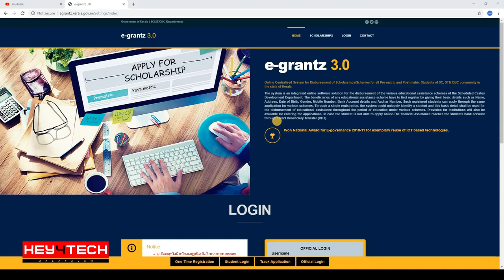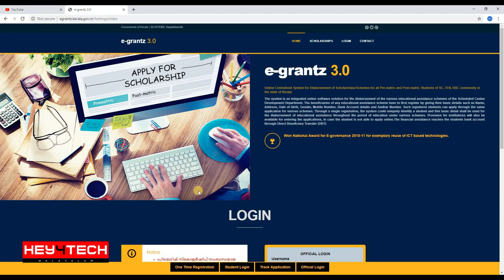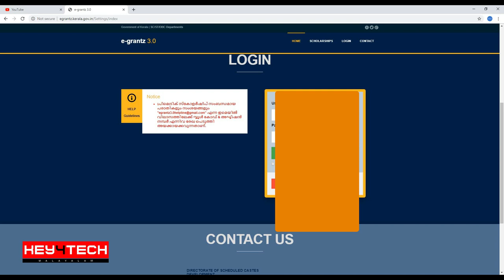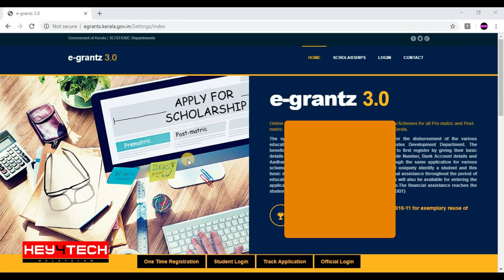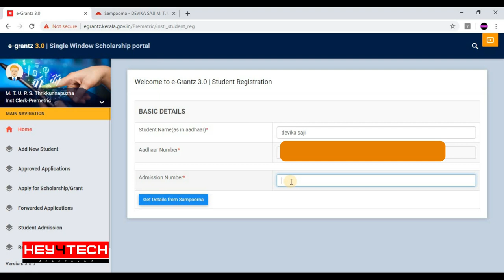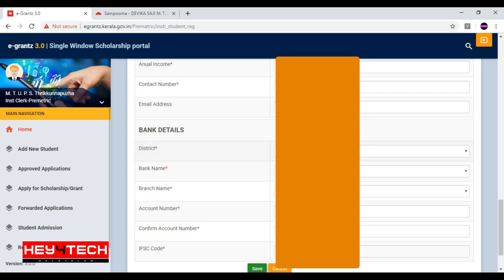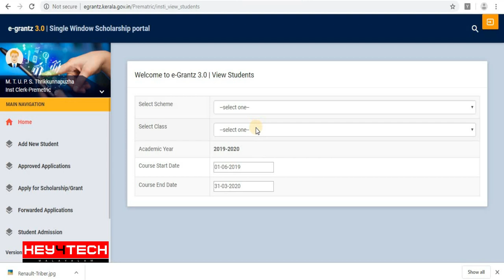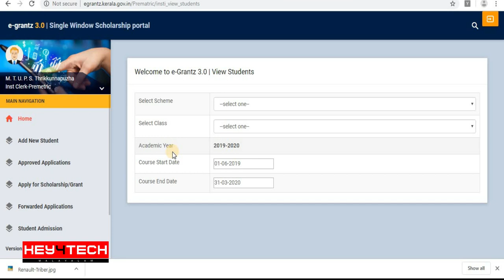E-grantz 3.0 Full Malayalam Tutorial | ഒബിസി, ഒഇസി, എസ്.സി, എസ്.ടി സ്‌കോളര്‍ഷിപ്പ്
ഒബിസി, ഒഇസി, എസ്.സി, എസ്.ടി വിഭാഗങ്ങള്‍ക്കുള്ള സ്‌കോളര്‍ഷിപ്പിന് അപേക്ഷിക്കുന്ന e-grantz 3.0 പോര്‍ട്ടലിന്റെ ഫുള്‍ മലയാളം ടൂട്ടോറിയല്‍

സംശയങ്ങള്‍ ഇല്ലാതിരിക്കാനും പിശക് സംഭവിക്കാതിരിക്കാനും വീഡിയോ മുഴുവനായും കാണുക